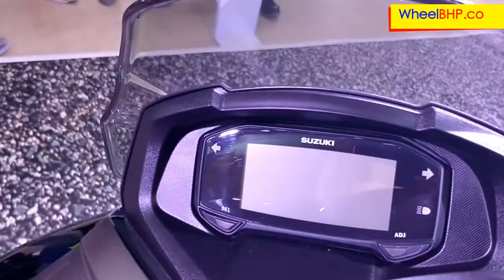Suzuki Burgman Street 125 First Look. To Launch in July 2018